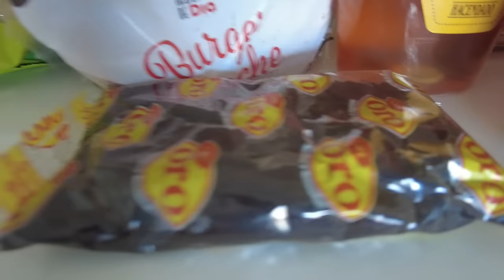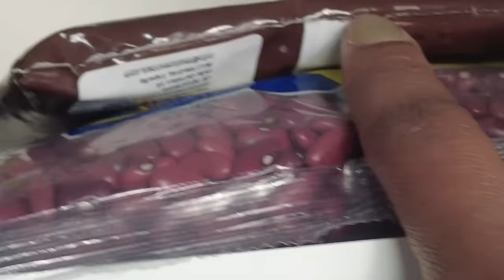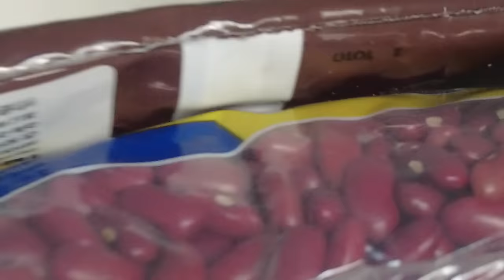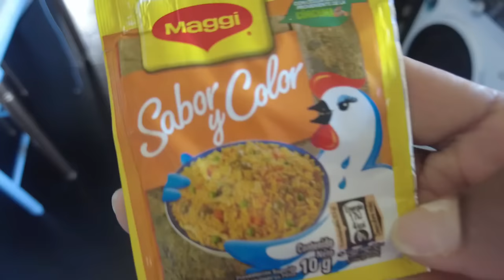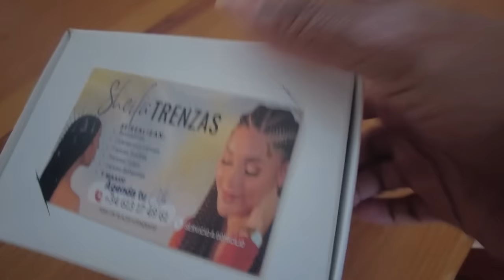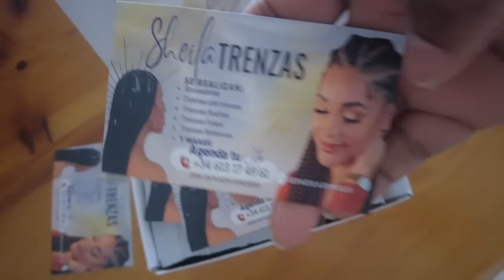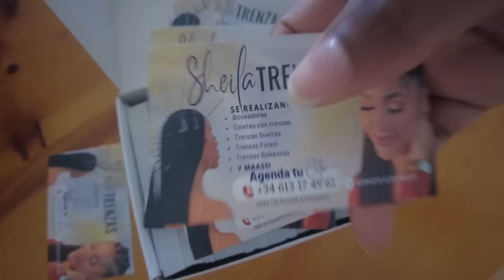LO QUE OPINA MI MADRE DE TRAERME A MI HIJA A ESPAÑA 🇪🇸 || ENTREGO TARJETAS 💪🏾 ME HACEN PUBLICIDAD ❤️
Para encargar las camisetas 🥰

VMúsica: Harmony
Músico: @iksonmusic